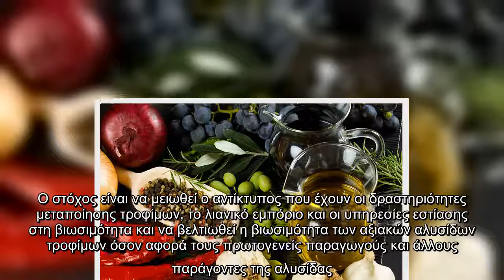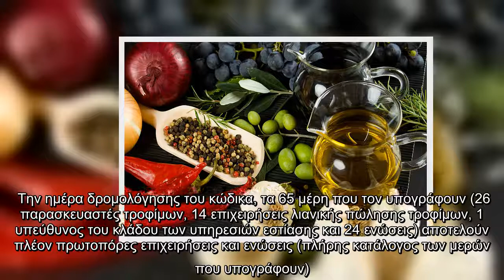Κώδικας δεοντολογίας για τη βιομηχανία τροφίμων